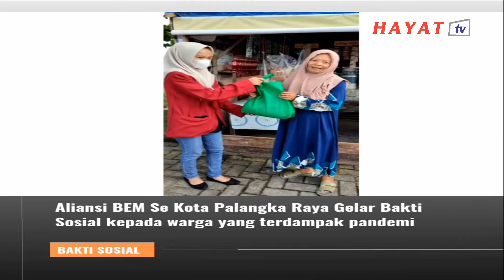Aliansi BEM se Kota Palangka Raya Gelar Bakti Sosial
Aliansi BEM se Kota Palangka Raya Gelar Bakti Sosial Kepada warga yang terdampak pandemei